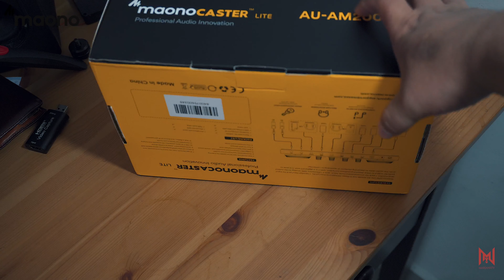Full Review MAONO CASTER LITE AM200-S1 - Bende Wajib Streamer & Content Creator Perlu Ada!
MAONO CASTER LITE AM200-S1 All-in-on Microphone Mixer Kit Sound Card Audio Interface With Condenser Mic&Earphone for Phone PC

Nak beli?

Thanks guys sebab sudi click dan tengok video ni sampai habis, kalau korang rase bermanfaat sila share pada mereka yang lain di luar sana, kalau korang rase tak bermanfaat korang dislike dan comment kat bawah ye, thanks again.

Gear Used:
Main production camera:
Sony A6400
Lens:
- SIGMA 16mm F1.4
- Minolta 28mm F2.8

Bag:
Tenba Messenger
Lowepro Fastpack 250.